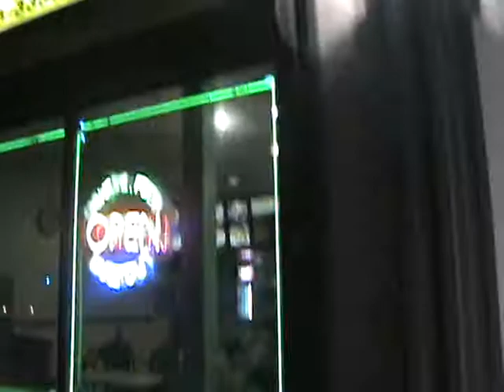Asians in Asia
Asians in asia a very rare sight we were lucky to catch it on footage.